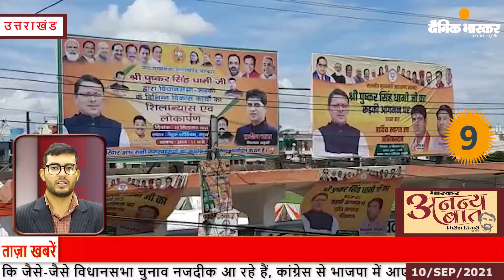Bhaskar News Bulletin : Friday September 10, 2021 Headline 20 news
सितंबर १०, २०२१ के समाचार इस प्रकार है ...

Dainik Bhaskar Uttarakhand and UP Daily News Bulletin for September 10, 2021